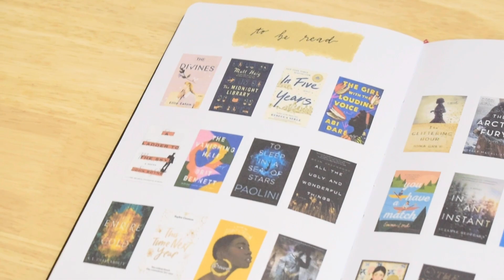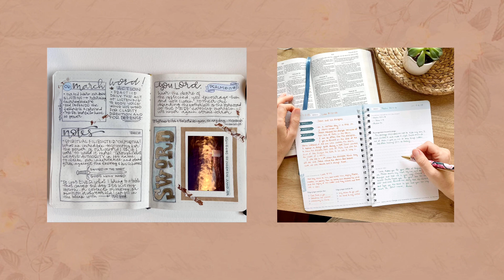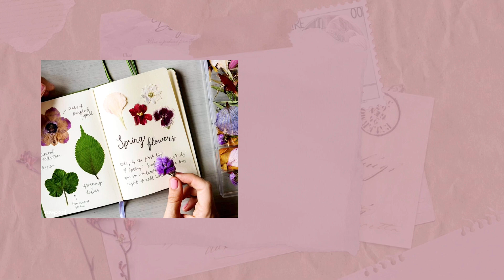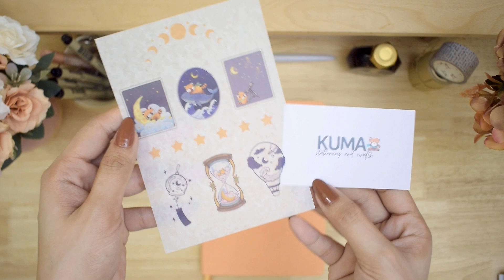20+ Unique & Creative Ways to Fill An Empty Notebook • Creative Journaling Ideas 📓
20+ Unique & Creative Ways to Fill An Empty Notebook • Creative Journaling Ideas // Charizze T-reats Day 5

Do you have empty notebooks lying around and don't know what to use them for? In this video, I'm giving you unique and creative ways to use a blank journal apart from the usual bullet journal ideas in this channel! I hope this sparks your creativity!

I hope you enjoy this video and find it informative :)

It’s that time of the year and I’m bringing you the treats series again! I’m excited to celebrate the Holidays with you.

Watch the video to learn how to enter! All the best!
- Open Internationally
- Minors should have permission from their parents / guardian
- Winner to be announced next Sunday, December 24th!

👜 SHOP • Stickers and Art Prints

sign up with this link to get 30 Days FREE music